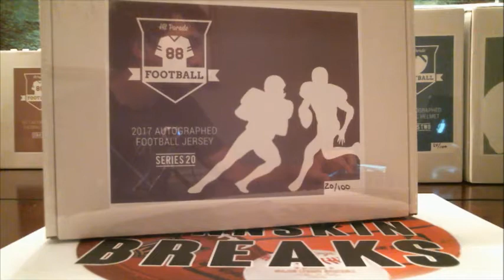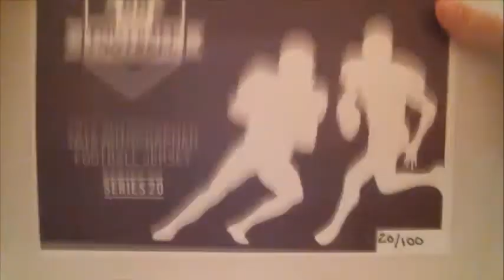6/29/17 - 2017 Hit Parade Series 20 Autographed Football Jersey 1 Box Break